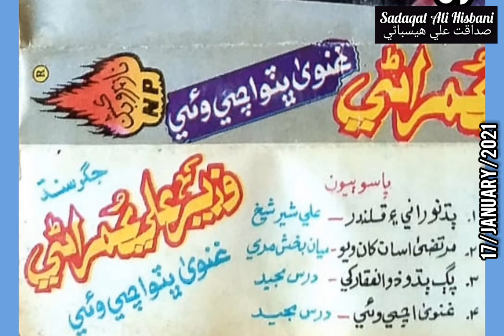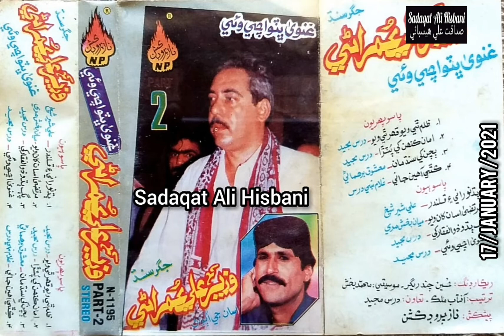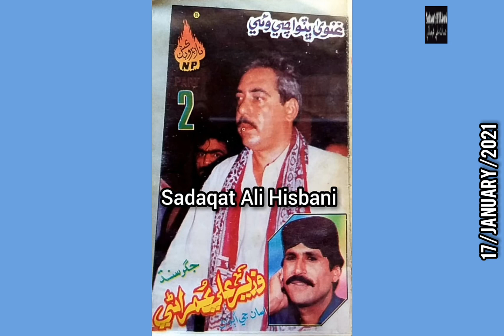Pagh Badho Zulifqar Ali Bhutto Khy Wazir Ali Umrani Album 2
WazirAliUmrani ShaheedMirMurtazaBhutto Pagh Badho Zulifqar Ali Bhutto Khay Wazir Ali Umrani Album 2